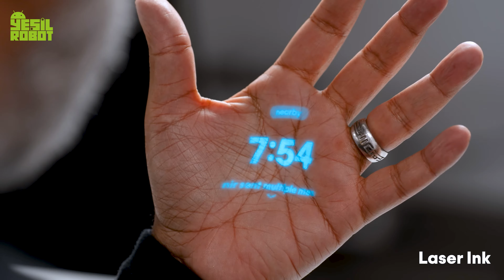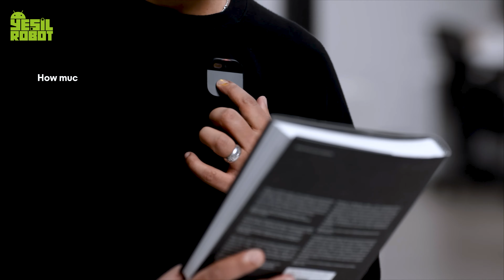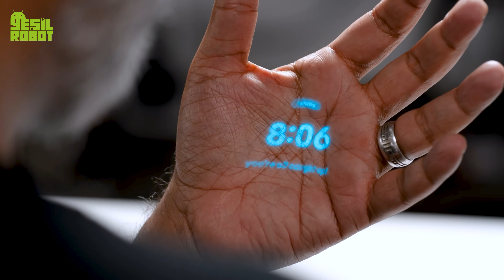Apple’dan ayrılan 2 mühendis her şeyi değiştirebilir! - Humane AI Pin geliyor!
Yapay zeka ile entegre edilmiş giyilebilir teknolojiler, günlük yaşamımızın ayrılmaz bir parçası haline gelmeye devam ediyor. Humane AI Pin, bu teknolojik dönüşümün son örneği olarak karşımıza çıkıyor.

Humane AI Pin geliyor!

Geleneksel akıllı telefonlardan farklı olarak, AI Pin, yerleşik bir projektör aracılığıyla bilgileri doğrudan kullanıcının önüne yansıtarak ekranlarla etkileşim gereksinimini ortadan kaldırıyor. Bu, bilgilere daha doğal bir erişim sağlıyor.

AI Pin ayrıca yapay zeka destekli sesli komutlarla kontrol edilebiliyor. Kullanıcılar, cihaza sesli komutlar vererek çeşitli görevleri gerçekleştirebiliyorlar. Ayrıca, dokunmatik ped aracılığıyla da etkileşim mümkün, böylece kullanıcılar tercih ettikleri kontrol yöntemini seçebiliyorlar. Müzik çalma, fotoğraf çekme, e-postaları özetleme gibi temel işlevlerin yanı sıra özel yapay zeka entegrasyonlarına da erişmek mümkün.

AI Pin, giyilebilir bir cihaz olarak giysilere takılabiliyor ve döndürülebilen bir yapıya sahip olduğundan taşıması kolay. Dahili bir pil ve pil güçlendiricileriyle birlikte gelen cihaz, tüm gün boyunca kesintisiz kullanım sağlıyor. Güçlü bir performans sunan Qualcomm Snapdragon işlemci ve Cosmos işletim sistemiyle desteklenen AI Pin, kullanıcıların cihazı verimli bir şekilde kullanmalarını ve gelecekteki güncellemelere hazır olmalarını sağlıyor.

699 dolarlık bir fiyat etiketiyle satılan AI Pin, ABD'deki T-Mobile ağında ayda 24 dolarlık bir veri planı ile birlikte sunuluyor. Bu fiyat, cihazın geniş bir kullanıcı kitlesine hitap ettiğini gösteriyor. Humane AI Pin, yapay zeka teknolojisinin giyilebilir cihazlar aracılığıyla günlük yaşama daha fazla entegre edilmesine yönelik önemli bir adım olarak öne çıkıyor. Kullanıcıların teknolojiyi daha doğal ve verimli bir şekilde kullanmalarına olanak tanıyarak, gelecekteki teknoloji trendlerine yön vermeyi amaçlıyor.